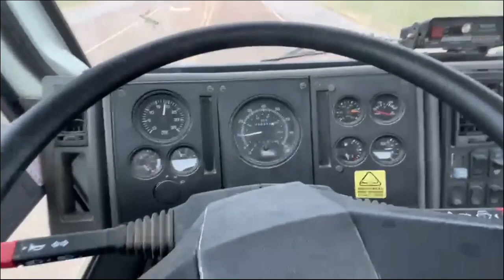2007 FREIGHTLINER FC80 For Sale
GOOD SWEEPER, dual side drive, good tires, TYMCO 600 SWEEPER with JOHN DEERE PONY ENGINE, EVERY WORKS PROPERLY! WATER SYSTEM